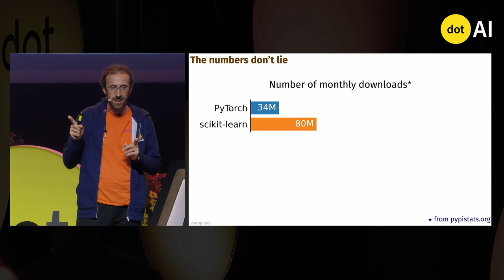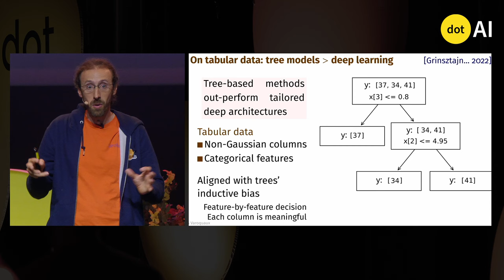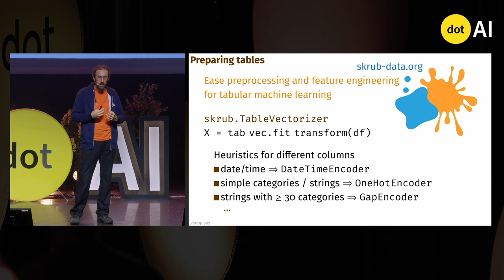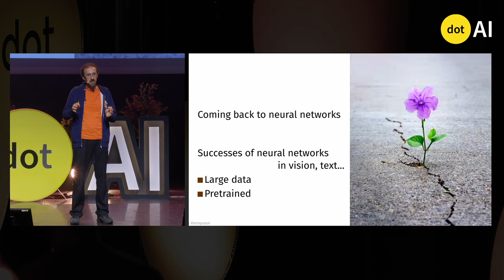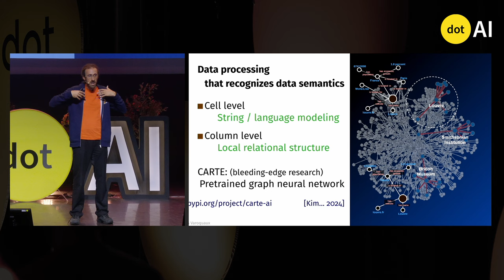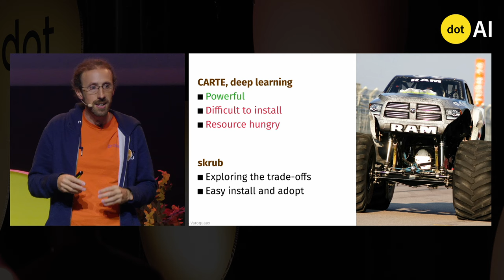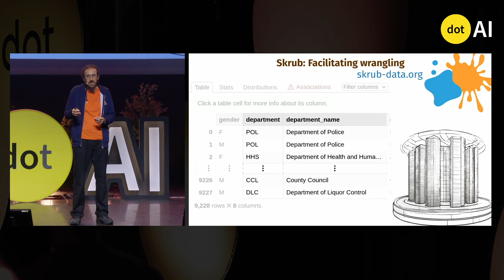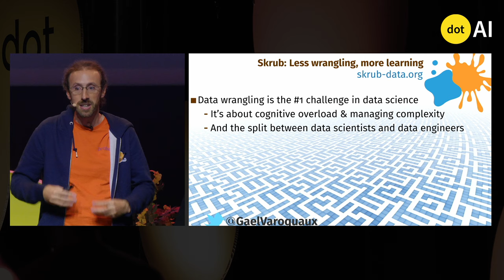dotAI 2024 - Gael Varoquaux - Skrub: Less data wrangling, more machine learning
Filmed at dotAI on October 18, 2024 in Paris.

In data science, the glory is in the AI, the machine learning, but the hard work is often cleaning, wrangling, preparing the data. This is particularly true when working on data tables, as opposed to text or images that have more invariants across tasks. I will present how to reduce this burden, with the young library "skrub", as well as ongoing research.

Who is Gael Varoquaux?

Gaël Varoquaux is a research director working on data science at Inria where he leads the Soda team. He is also co-founder and scientific advisor of Probabl. His research covers fundamentals of AI, statistical learning, NLP, causal inference, as well as applications to health. He also co-funded scikit-learn, one of the reference machine-learning toolboxes, and helped build various central tools for data analysis in Python.